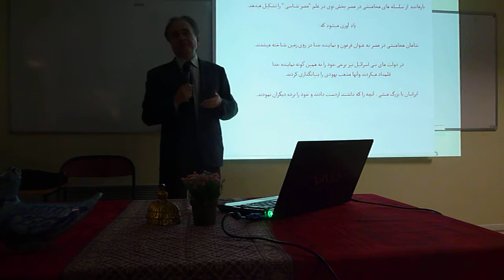Nahideh Anzalichi - Association Culture Libre - le 26 fév. 2015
Dr. Massoud Shahrokh Mirshahi  (M. D. Ph. D
INSERM E 0355) Faculté de Médecine Paris VI
پادشاهان پارسی در مصر و نماد شیر و خورشید                                                                                  آقای دکتر شاهرخ میرشاهی